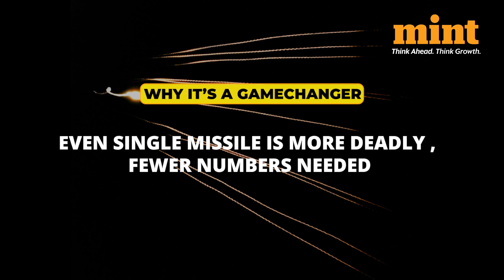How Agni 5 Missile With MIRV Gives India A Big Strategic Advantage | China Keeps Eye On 'Divyastra'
India has joined an elite group of nations that are capable of carrying multiple warheads which can hit different targets simultaneously. Basically, India has successfully launched its first test flight for the Agni-5 missile, which is equipped with MIRV technology - and while India was carrying out this mission, there was a Chinese ship nearby, keeping a hawk's eye. There's good reason why they'd want to do this.